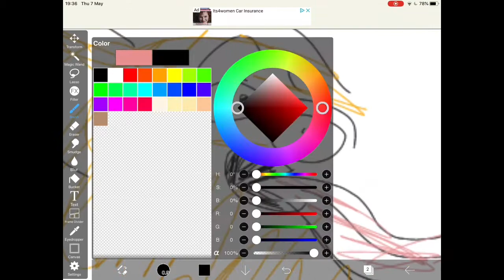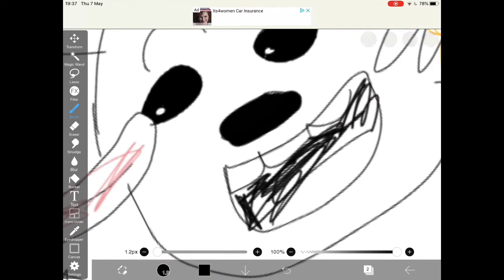TiPo Speedpaint (FanArt)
Love each other forever